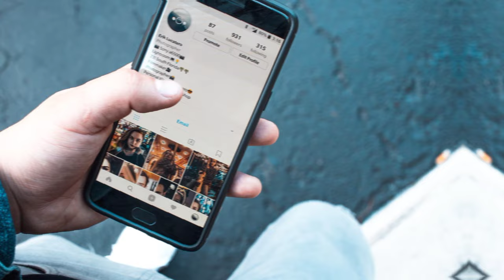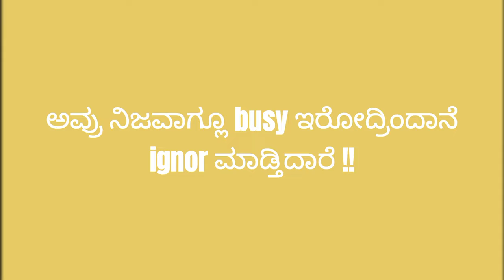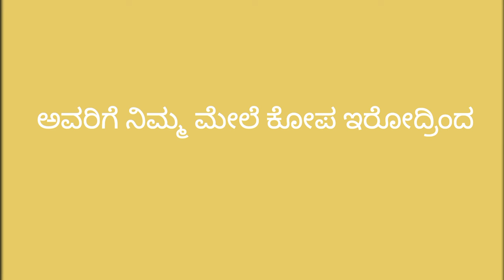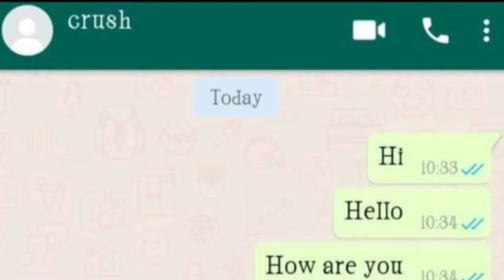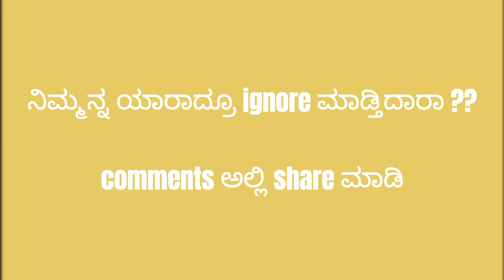ಯಾರಾದ್ರೂ ನಿಮ್ಮನ್ನ ignore ಮಾಡ್ತಿದ್ರೆ ಇದನ್ನ ಒಂದ್ ಸಲ Try ಮಾಡಿ | Love tips kannada | Ignoring partner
silly ಅನ್ಸಿದ್ರೂ ಪಕ್ಕಾ work ಆಗುತ್ತೇ. ನಿಜ್ಜಾ !! ☺️